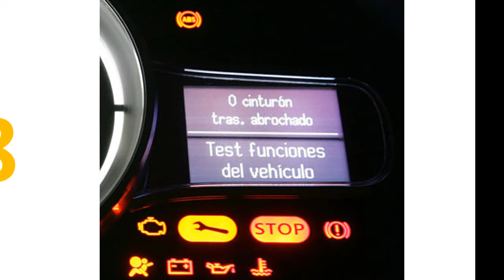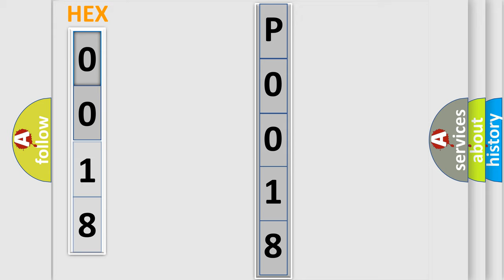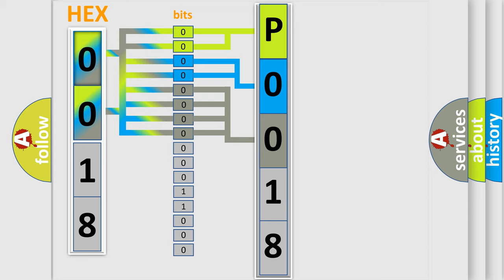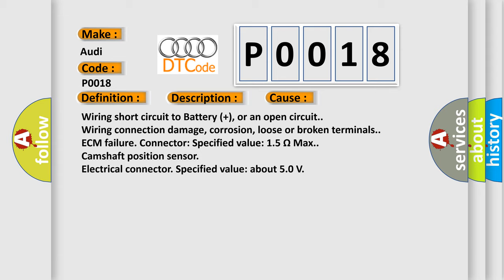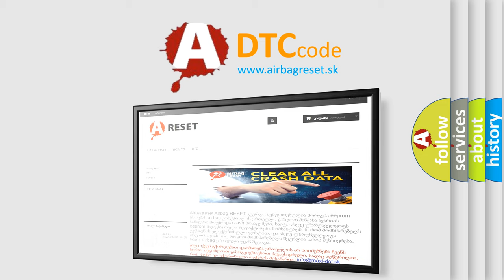DTC Audi P0018 Short Explanation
Contents:
0:21 Basic DTC analysis according to OBD2 protocol standard.
1:48 Insight into programming
2:58 A diagnostically understandable description of the Diagnostic Trouble Code
3:05 Basic error definition

Make:
Audi
Code:
P0018
Definition:
Crankshaft Position – Camshaft Position Correlation Bank 2 Sensor A
Description:
Engine speed,  lower then 1000 RPM Engine load,  lower then 30% ECT, -15–110 degree  C Time after engine start,  higher then5 Sec.
Cause:
Wiring short circuit to Battery (+), or an open circuit.
Wiring connection damage, corrosion, loose or broken terminals.
ECM failure. Connector: Specified value: 1.5 Ω Max.
Camshaft position sensor
Electrical connector. Specified value: about 5.0 V